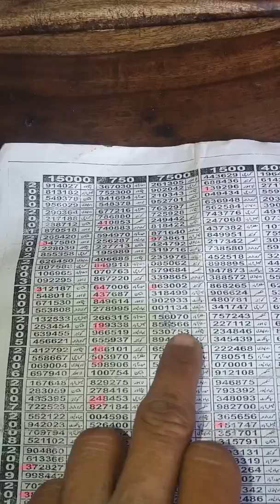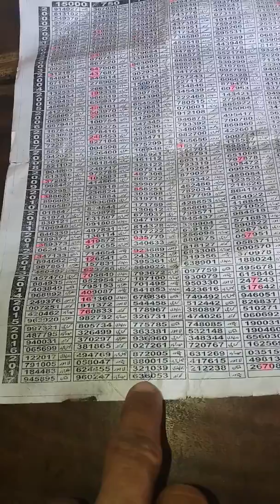jora ply 7500,پشاور